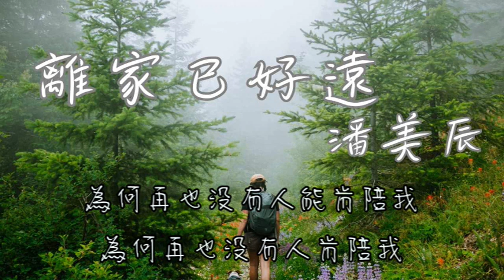離家已好遠 - 潘美辰【受傷的我是否已註定漂泊過一生 為何再也沒有人能肯陪我 】(動態歌詞)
作詞：潘美辰
作曲：潘美辰

離家已好遠
想想這多年 滿身眷戀
流浪的我漂遊走多年
擁有了什麼
多年的感情終究換無情
難免心痛

受傷的我是否已註定漂泊過一生
為何再也沒有人能肯陪我
為何再也沒有人肯陪我
當我迷失了自我
在這無助的路上有誰能夠
陪我一起走一起哭
哦
離家有多遠思念就多久
又奈如何

失落的我是否已註定漂泊過一生